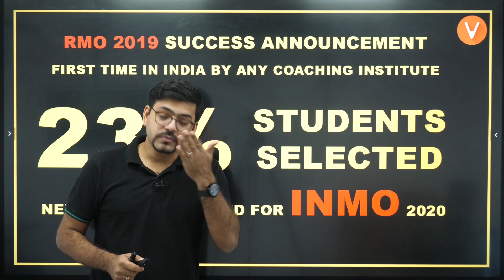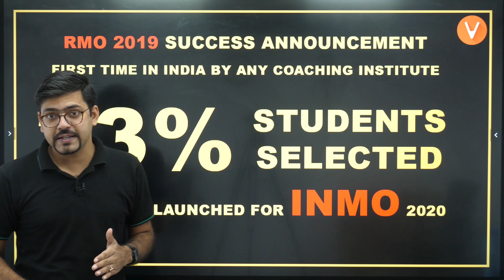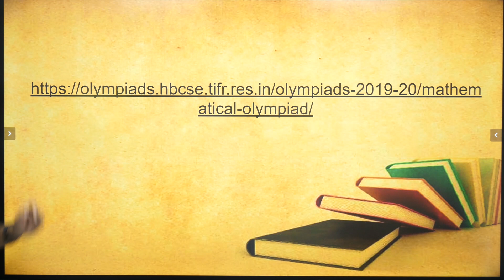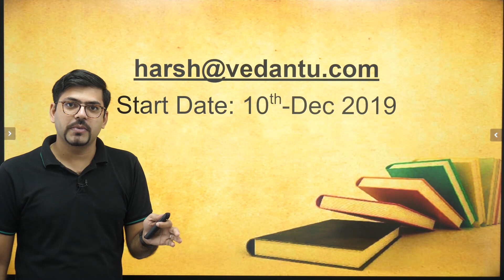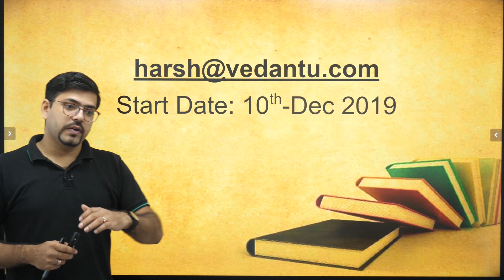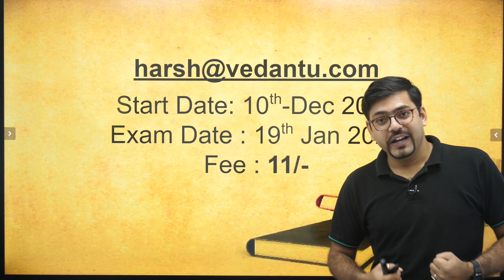Great News For RMO Qualified Students | INMO Batch Announcement 2020 | Harsh Priyam Sir | Vedantu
If you qualify RMO (Regional Mathematics Olympiad) 2019 then Watch the complete video about the INMO Batch Announcement 2020.

It’s time to start your Maths Olympiad preparation with our Maths Olympiad Expert Harsh Priyam Sir who has helped many students to crack the maths olympiad exams.

In today’s RMO Session, Master Teacher Harsh Priyam Sir takes you through inmo crash course to crack inmo exam 2020, as it is one of the most important and scoring session for JEE Exam 2020.

Harsh Priyam Sir enlightens you with the how to prepare for the indian national mathematics olympiad (INMO) 2020 and giving tips on inmo preparation with in-depth explanations. This session will mainly be around RMO Success & INMO Batch Announcement with proper Explanation.